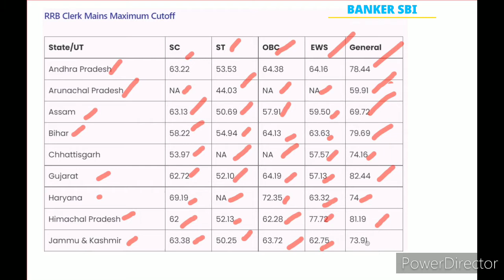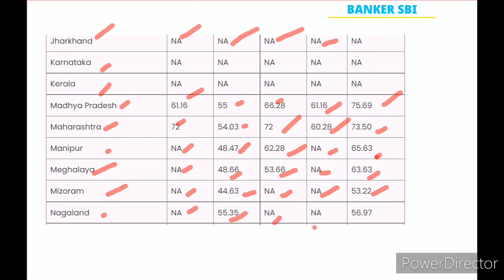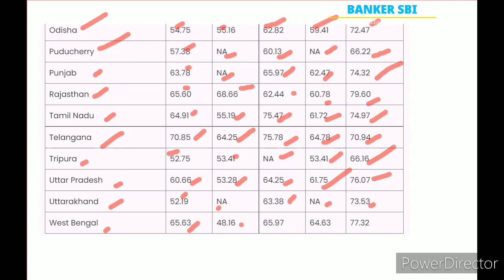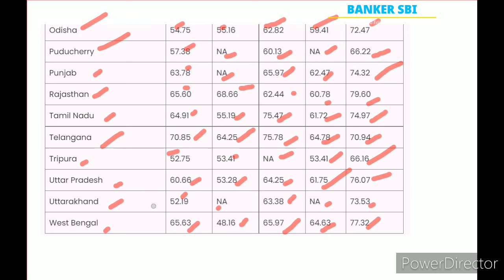RRB CLERK MAINS 2020 STATE WISE AND CATEGORY WISE CUT OFF MARKS..